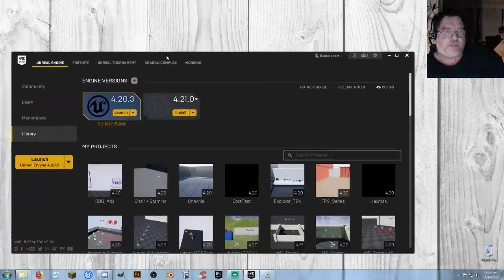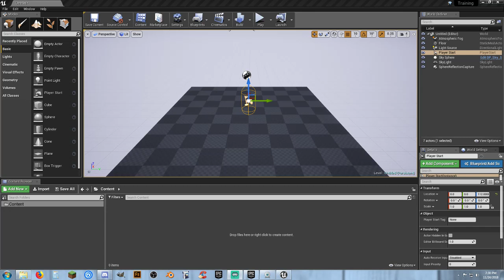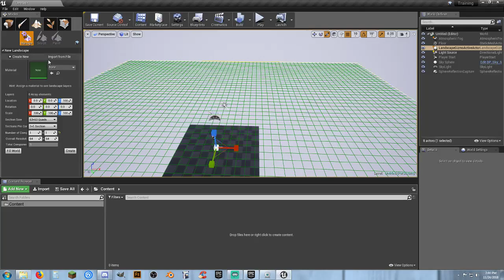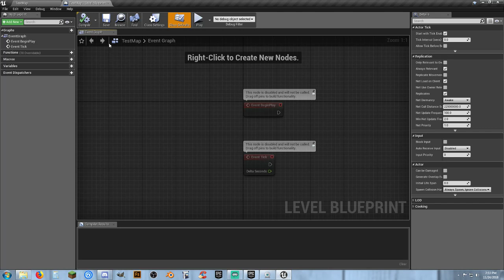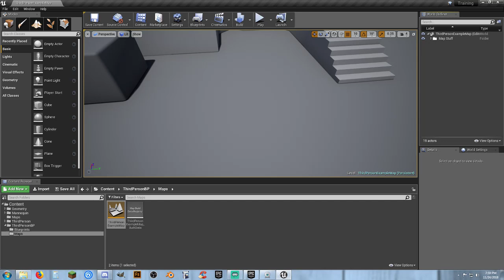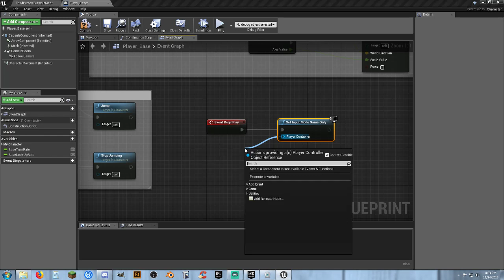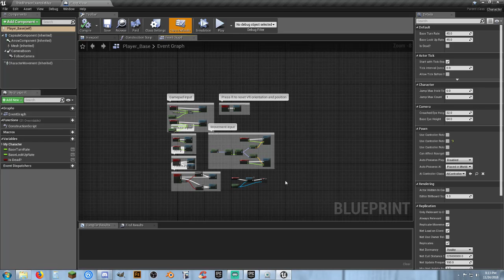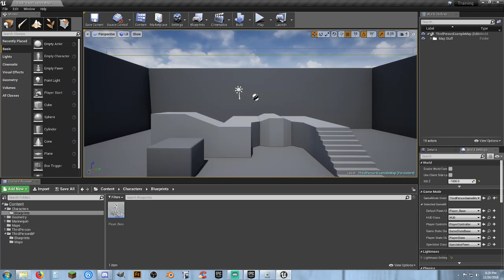UE4: Basic Training - Anatomy of UE4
Lets have the talk, the talk about anatomy and all the bits we need to know.